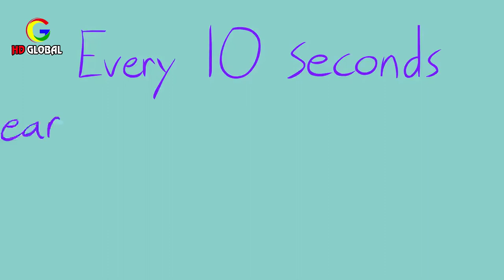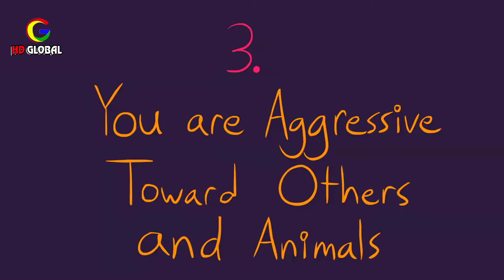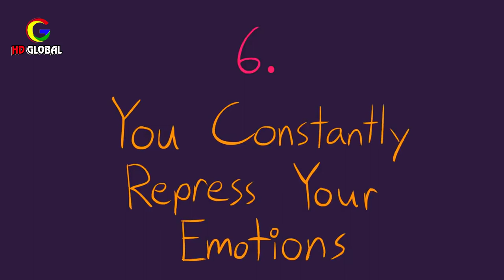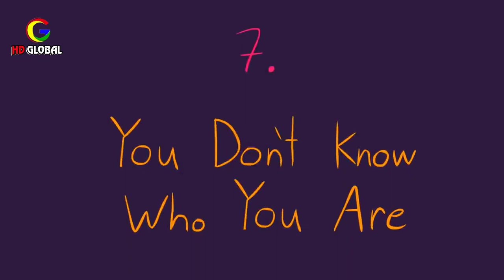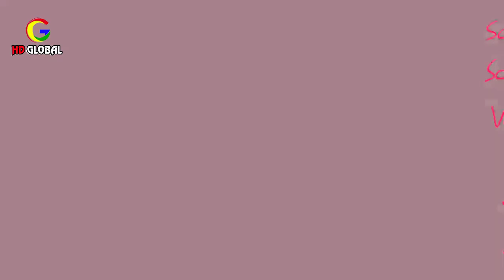Best emotion Abuse Form Parents 2020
HD Global is a great channel where you will find the most creative and visually attractive content. We are a community channel that are committed to only uploading the funniest of videos possible. Each video is personally picked out by our great team to make sure we upload the funniest videos possible. SUBMISSION: In case you want to submit a funny video to this YouTube channel, you do not have to worry; All you have to do is simply upload your clip to jubayer5915@gmail. will see your video if you send it there!

 uploading these videos to promote and YouTubers , if you have some problem with credits and you don't want me to use your video or you want me to delete some videos contact me here.

Follow ME on Skype: jubayergtl

10 signs of emotional abuse from parents,